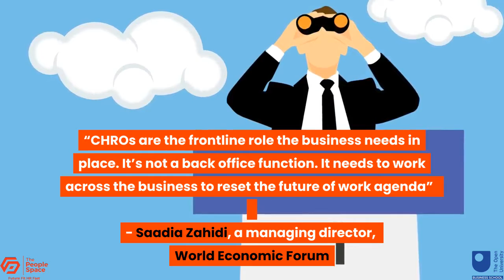The Great Work Reset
We're at the start of a Great Work Reset as a result of the pandemic and an increasingly rapid adoption of digital technology.

This year we've been interviewing Senior HR and people leaders to find out how they have been resetting equality, trust, the workplace and the role of people in an age of increased automation.